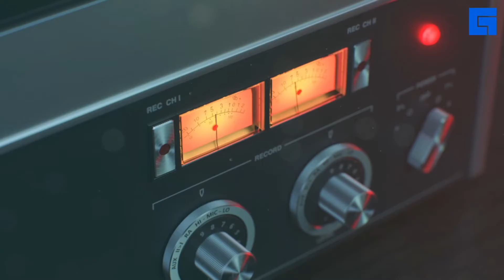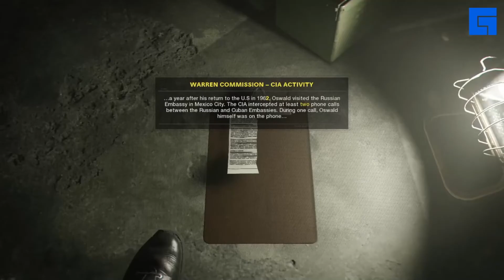2. CIA SAFEHOUSE E9 - CALL OF DUTY BLACK OPS : COLD WAR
Call of Duty Cold War Playthrough Campaign
 CIA SAFEHOUSE E9 - CALL OF DUTY BLACK OPS : COLD WAR